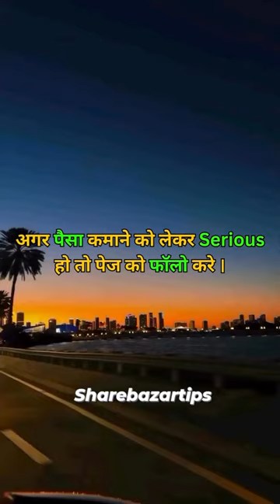Top 3 Ev Stocks For Long Term Investment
your query

top three EV stocks
top 3 multibagger stocks
top 3 eevee multi wagon stocks
Ev stocks
top 3 EV top for long term investment
top 3 multi-wagen e bi stocks for long term
top 3 stock from India
top 3 multibag stock in India
how to invest Ev stocks
top 3 multibags stocks
how to earn stock market
how to learn stock market
how to invest stock market
how to choose any stocks
Tata motors
Tata Power
Bajaj auto
Maruti Suzuki
Tata group investing
electric vehicle investing
top electric vehicle stocks
trading

personal finance

tata communication
tata communication share
tata communication share news
tata communications share price
tata communications share analysis
adani gas share news today
adani gas share news today live
adani gas share news latest